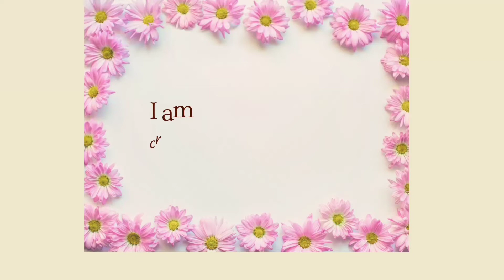Simple saree kuchu design